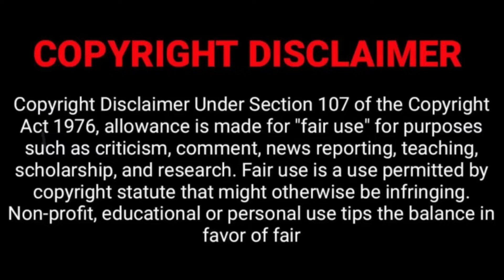Over Action Fights Troll 😂 ll No Logic Funny Fighting Trolls ll Part -1 ll Telugu Trolls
Hai friends this is our entertainment and trolling channel.

Following Videos content making entertainment purposes only. Not offence anyone.